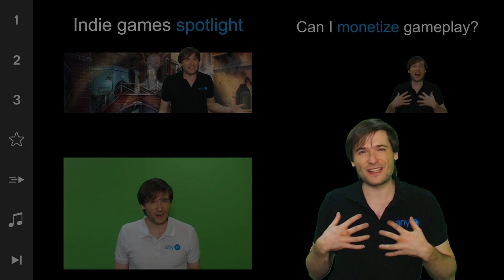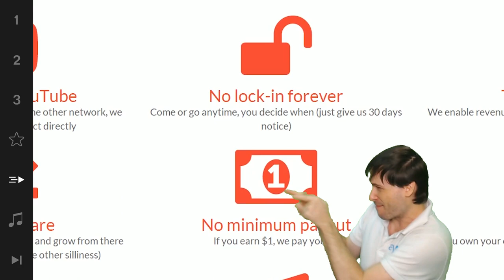Monetize all gameplay! - 3 new games - Free-to-play or no?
You can monetize all gameplay videos if ...

XSplit

Music

Discover any.TV!